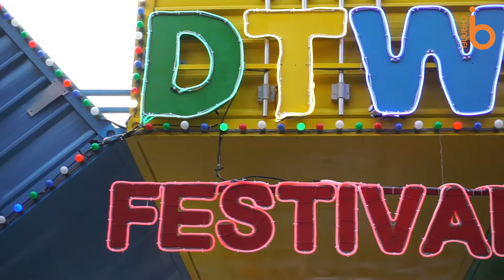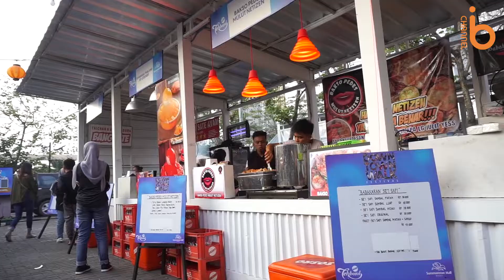Downtown Walk Festival Summarecon Bekasi 2019 | Info Bekasi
Summarecon Mall Bekasi kembali menghadirkan Downtown Walk Festival untuk keenam kalinya. Berbeda dari tahun-tahun sebelumnya, rangkaian event DTW Fest 2019 hadir dengan mengusung tagline `Art, Hobby, Music, Food & Community`. Bertempat di area parkir barat The Downtown Walk, DTW Fest berlangsung selama 32 hari mulai dari 26 September - 27 Oktober 2019.

Wisata Kuliner
Dowtown Walk Festival menghadirkan total 64 tenant dengan 36 tenant booth dan 28 tenant push cart. Bagi penggemar makanan dengan citarasa yang pedas, tahun ini DTW Fest hadir dengan tenant-tenant yang menawarkan menu-menu pedas diantaranya adalah Bakso Pedes Mulut Netizen, Nasi Kulit Sambel Jontor, Bebek Doweerr, Nasi Goreng Cumi Hitam, Pentol & Ceker Mbok Judes, Gebrek Mie, Babakaran Se`i Sapi, dan lain-lain. Selain itu, deretan menu dessert siap memanjakan lidah para pengunjung seperti Es Campur Bandung, Go Durian, Es Serut Thaliand by Le Dessert, Es Goyang, Es Selendang Mayang, dan masih banyak lagi.

Jam Buka
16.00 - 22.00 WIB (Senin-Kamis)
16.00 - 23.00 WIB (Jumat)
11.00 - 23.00 (Sabtu & hari Libur Nasional)
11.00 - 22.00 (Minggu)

8 Ball (25 Oktober, 19.00 WIB)

Hiburan musik lainnya pun turut hadir melengkapi keceriaan para pengunjung setiap harinya mulai dari band akustik, pertunjukan musik dari anak-anak sekolah, dance performance, dan penampilan musik DJ.

Seni, Hobi & Komunitas
Downtown Walk Festival 2019 semakin seru dan meriah dengan kehadiran ragam seni, hobi, komunitas di Bekasi dan sekitarnya. Diantaranya seperti :
1. Live Mural (thepopo x Cunicuns), Mural Competition bersama thepopo, Artist Talk bersama thepopo, photography hunting, dan photography workshop, 28 - 29 September 2019
2. BMX Competition, 5 Oktober 2019
3. Painting Activity dari Dewan Kesenian Bekasi (DKB), 6 & 20 Oktober 2019
4. Patriot of the Line, Skate Fest dan Hotwheels Competition, 12 - 13 Oktober 2019
5. Coaching Clinic by SMB Archery Range dan Xtrack ATV Adventure, 19 dan 20 Oktober 2019.
6. Community Meet Up (komunitas vespa, komunitas mobil, komunitas sepatu roda, komunitas remote control dan komunitas moge), 26 - 27 Oktober 2019

Jangan lupa juga ikutan OOTD Contest MyDTWFest19Moment di Instagram dan Vlog Contest di Youtube untuk berkesempatan mendapatkan voucher belanja SMB dan hadiah utama 1 unit kamera mirrorless Fujifilm.

Dapatkan informasi update tentang Downtown Walk Festival dengan follow akun Instagram @summareconmal.bekasi
Official hashtag